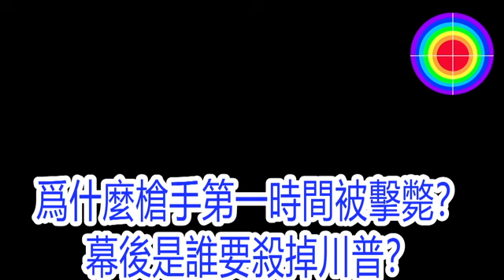爲什麼槍手第一時間被擊斃？幕後是誰要殺掉川普？